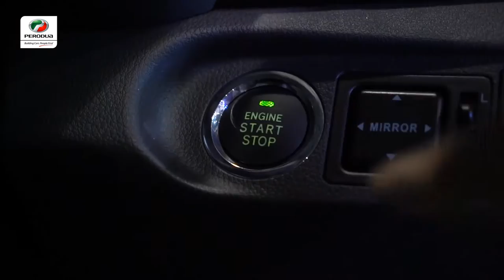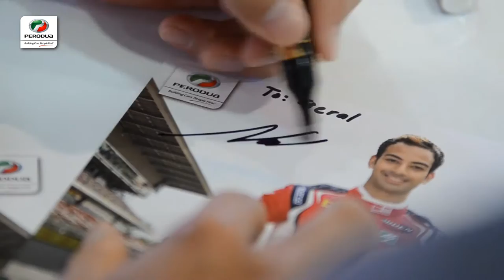Perodua – Malaysia Autoshow 2016